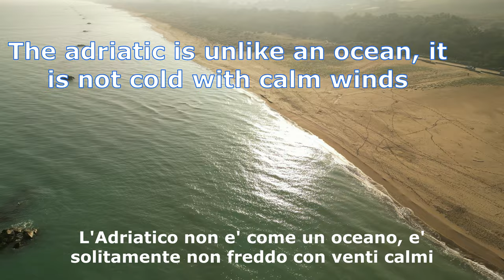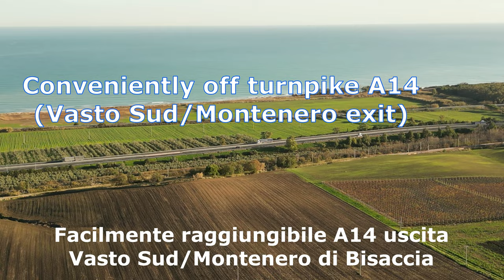ITALY 2022 -EPISODE 2 - MOLISE -MONTENERO DI BISACCIA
Italy - Montenero di Bisaccia (Campobasso Province)